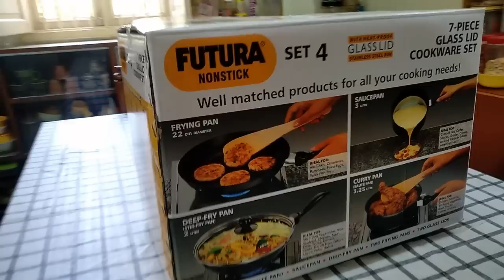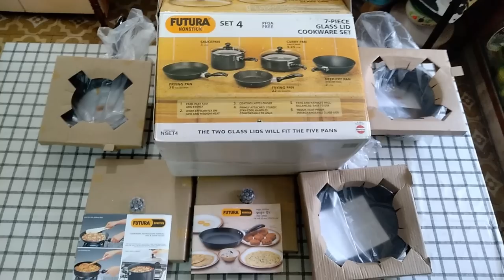Unboxing Hawkins Futura Non-stick 7 piece glass lid cookware set: अनबॉक्सिंग हॉकिंस नॉन स्टिक सेट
Unboxing Hawkins Futura Non-stick 7 piece glass lid cookware set.
This video describes unboxing of How to unbox Hawkins Futura Non-stick 7 piece glass lid cookware set and cookware available in the set.
5 cookware
2 glass lids
3.25 mm thickness

Details of pieces (diameter, capacity, thickness and weight)
1. Frying Pan 22 cm dia  580g
2. Frying Pan 26cm dia 740g
3. Deep Fry pan (stir-fry pan) (non stick Wok) 2 Lit  3.25mm thick 26cm dia  770g
4. Sauce Pan 3 Lit  3.25mm thick 22cm dia 900g
5. Curry Pan (Saute Pan) 3.25 Lit 3.25mm thick 26cm dia 980g
6. Glass lid 22cm  dia 440g
7. Glass lid  26 cm dia 600g
Total of pieces about 5 Kg

No mention by manufacturer regarding use with induction cook-top so it is not "induction compatible"
Good as wedding gift
Hard anodized cookware with German teflon coating.

Precautions (things which can harm  coating)-
Do not use-
-  metal spoons
- Steel wool for cleaning or scrubbing
-  for storing food for long time or overnight
- for cooking Acidic foods with high heat
Also don't pour cool water on hot tawa. Allow it to cool and then wash with water

Link to buy seven piece set

Link for buying online:-
6 piece set with Tawa
Hawkins Futura Non-stick 3 piece glass lid cookware set (Not  compatible with Induction):
Hawkins Futura Nonstick Cookware Set (Tava, Frying Pan)

Hawkins Nonstick set (non Induction compatible):-
Hawkins non-stick set (7 piece)
Hawkins Futura Non-Stick Cookware Hard-Anodized Aluminum, 7-Pieces, and Cutting Board, Lighter and Knife Combo (Black)
Hawkins Futura Nonstick Induction Compatible Cookware Set 1 (Flat Tava, Frying Pan, Curry Pan / Saute Pan with One Stainless Steel Lid)
Cookware Set 3, QS4 (Contains 3 Products and 2 SS Lids)

Please read the description carefully if you are interested in PFOA free coating.

Link to Amazon.com (buying in USA and countries covered by amazon.com/ Amazon Central)

Hawkins Hard Anodised sets (not non-stick):-
Hard Anodised Cookware Set 7 (Tadka Pan, Frying Pan, Deep-Fry Pan, Saucepan with Two Stainless Steel Lids), Black (not induction compatible)

Hard Anodised Induction Compatible Set, 3-Pieces
(1-Piece Frying Pan (25cm), 1-Piece Deep-Fry Pan (26cm/2.5 Litres) and 1-Piece Cook-n-Serve Bowl (23cm/3 Litres))

Nonstick & Induction Compatible Sets:-
Nonstick Induction compatible 3-Pieces (Steel lids)

Vinod Stainless Steel Induction Friendly Master Chef Cookware Set- 4 Pieces

: HAWKINS Bundle of Futura Non-Stick Cookware, 4-Pieces (Black) and Non Stick Dosa Tawa (33 cm, Black) Combo

: Hawkins Tawa
Hawkins Futura Hard Anodised Cook-n-Serve Bowl, 3 litres, Black
Hawkins Futura Hard Anodised Spice Heating Tadka Pan, 240 ml
Hawkins - L34 Futura Hard Anodised Tadka Spice Heating Pan 2 Cup,480ml/3.25mm Thick

Other brands
Prestige Omega Deluxe Granite 3 Pcs with 1 Glass Lid
Cello Prima Induction Base Non-Stick Aluminum Cookware Set, 3-Pieces
Cello Prima Non Stick Sauce/Milk Pan Combo, 4Pcs, Cherry

Avail Amazon Prime benefits-